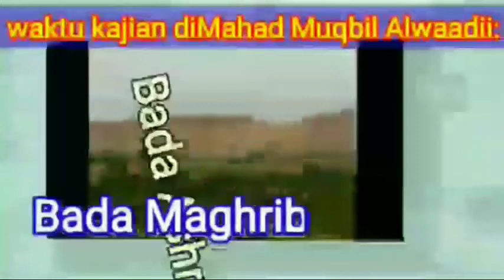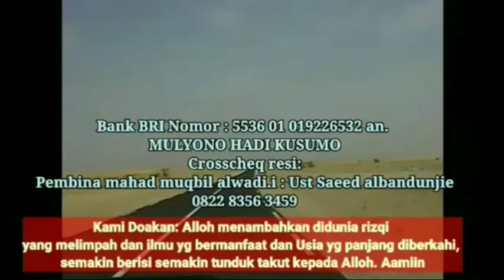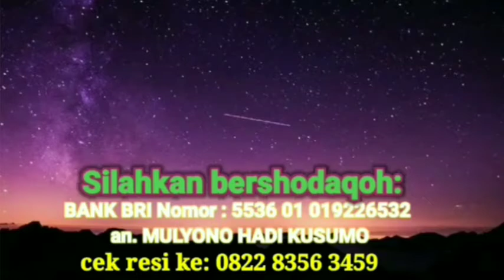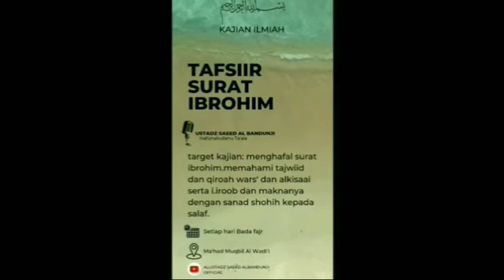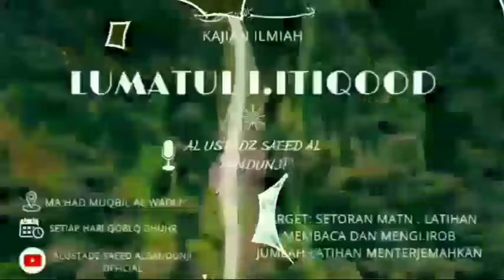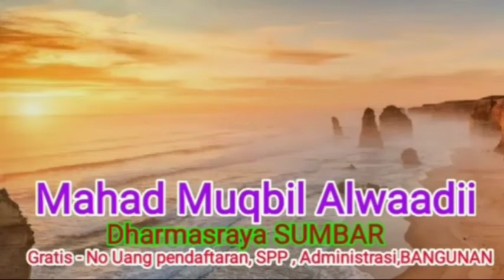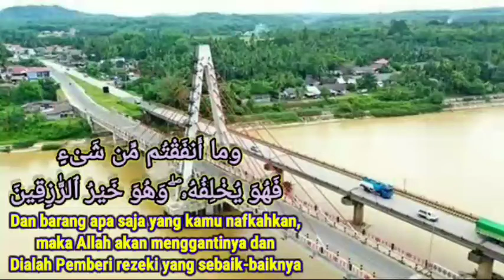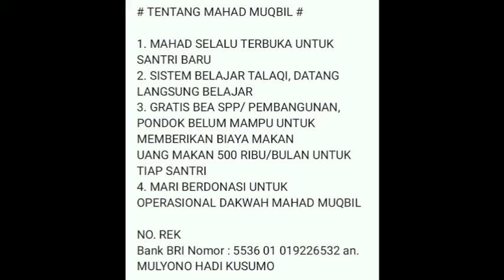Lidah bagai senjata (pedang) bermata dua Khutbah 01 Jumat mahad Muqbil Alwadi'i